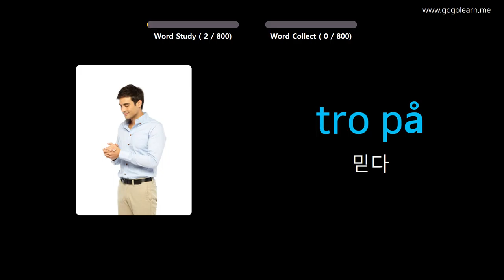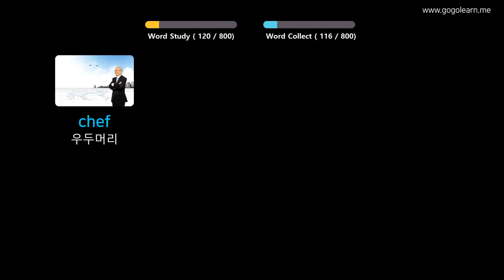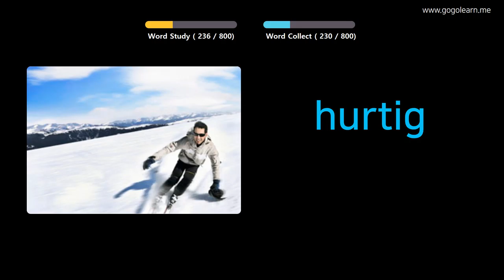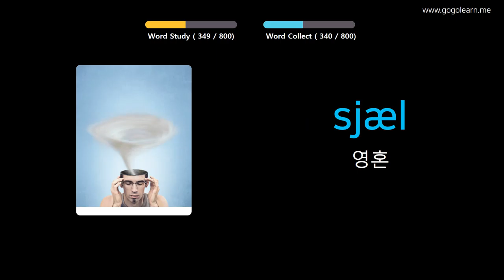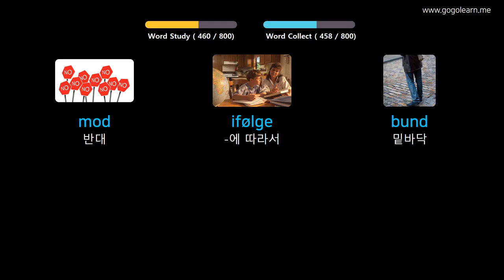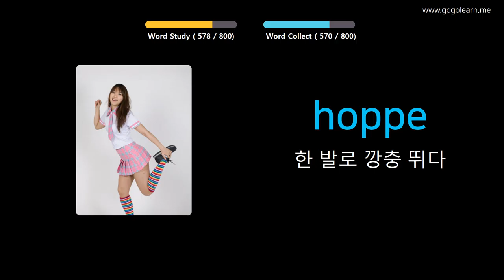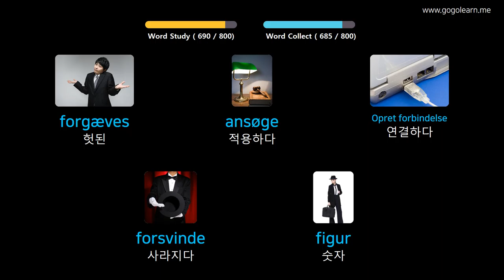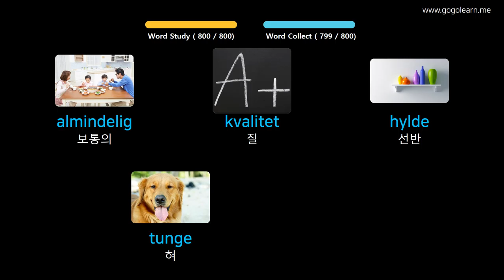사진을 통해 덴마크어 를 배우세요 |덴마크어어휘 중학교 | Golearn